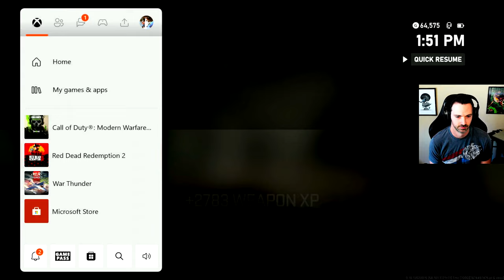The 75 Round, Belt-Fed Assault Rifle 🤘 (6v6 Gameplay - Call of Duty: Modern Warfare II)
I was surprised at how mobile the Icarus LMG is! Still not better than most ARs though 😂

Game: Call of Duty - Modern Warfare II
Platform: Xbox Series X

Timeline: